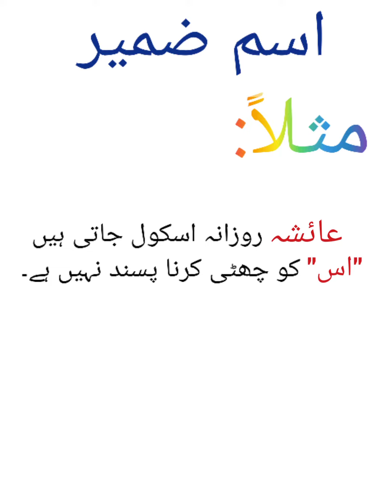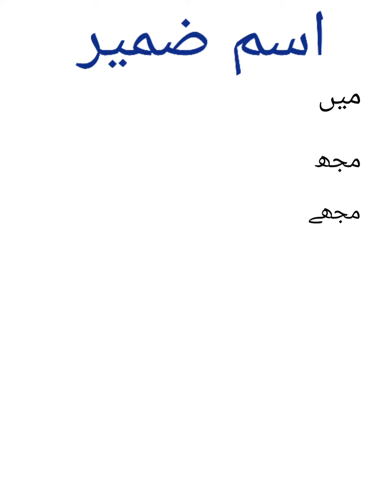اسم ضمیر(Pronoun)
Comment down if you want any video on any topic..